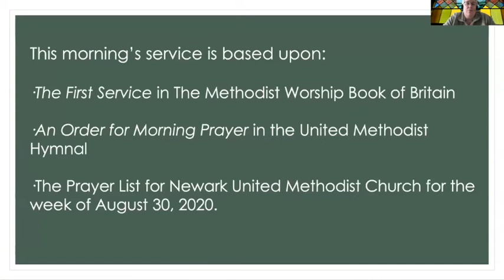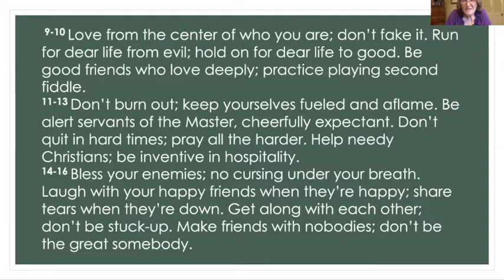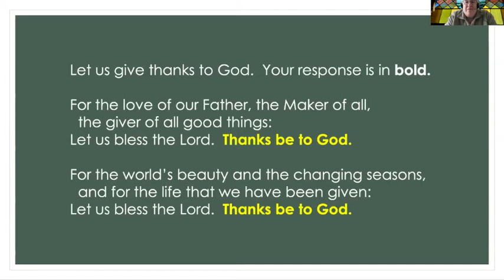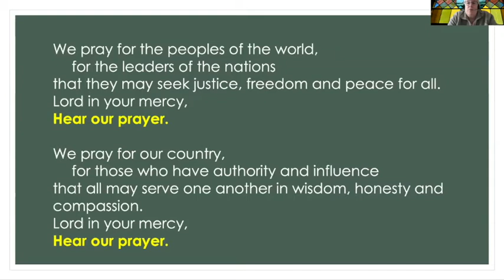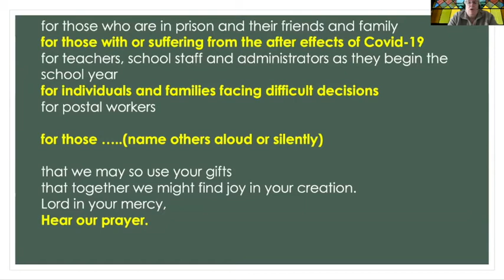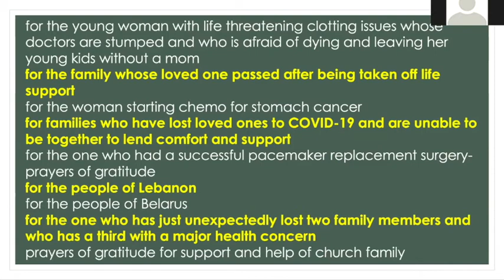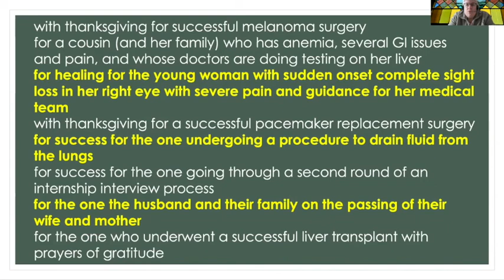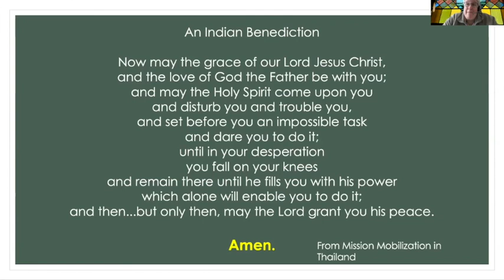Wednesday Morning Praise and Prayer August 26, 2020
Weekly Praise and Prayer Zoom service with Rev. Dr. Mary Catherine Miller of Newark United Methodist Church